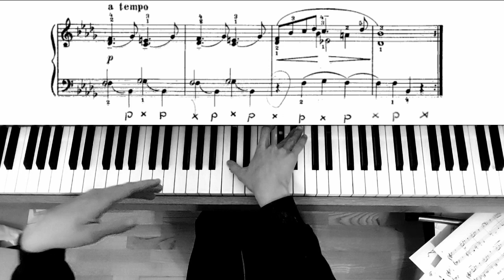A. Grechaninov- Orpheline Op. 118 No. 8 (1930)